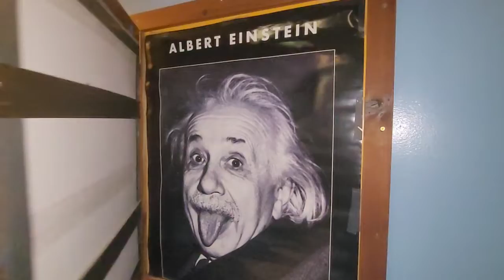Central Lake Home